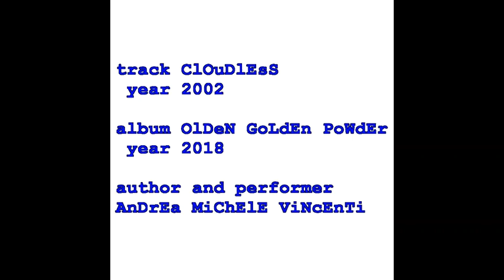Track 31 "CLOUDLESS" (copyright by Andrea Michele Vincenti 2002) (cc)creativecommons(cc)